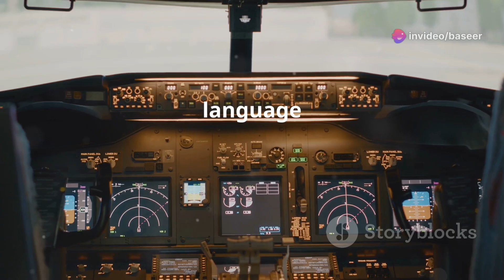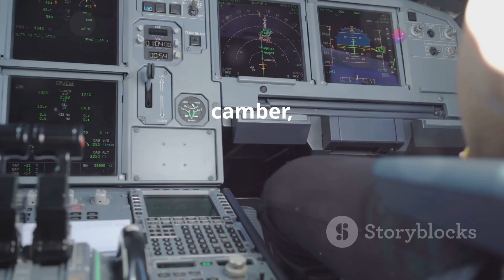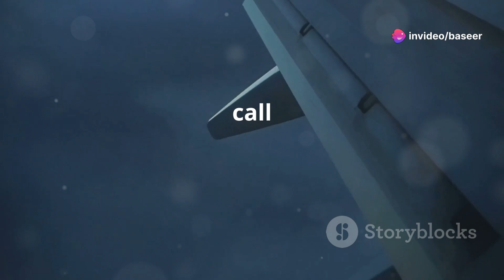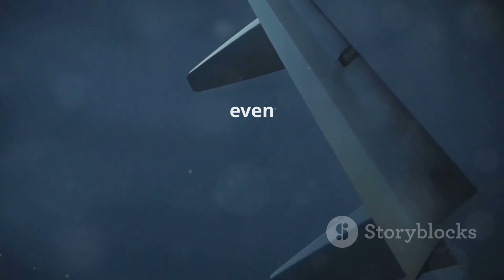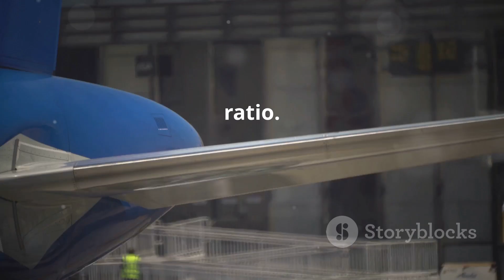Basic Aviation Terminology | Theory of Flight 1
This video is designed for beginners in aviation, particularly those starting ground school.